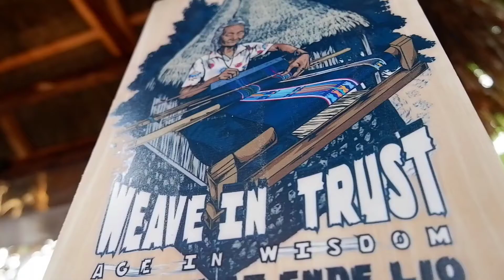Produk kerajinan Tangan Ibu-Ibu Dari Nusa Tenggara Timur